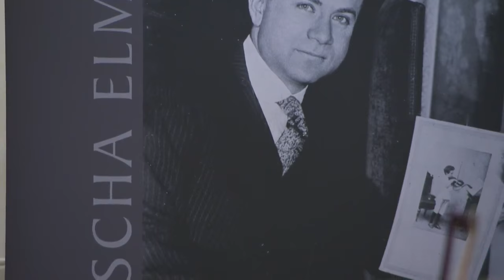Master class with professor Zakhar Bron - Lucas Farias